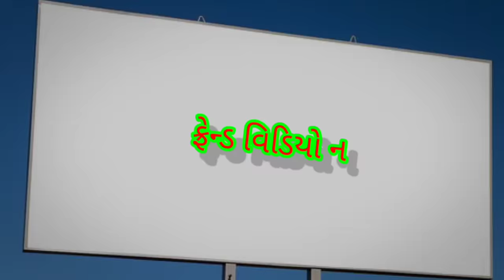हे रमिला ओ रमिला | he ramila | वट वाली सिनुडी Deepek R Bariya timli song 2022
✺_______@RV Timli Official_______✺

❖ Singer :- Deepak R Bariya
❖ Dance :- Viral Katija
❖ Cemera :- Nilesh Katija
❖ Support :- RV grup

Any problem pliz Wattsep me ( 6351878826 )

                   ❖..Topic Word..❖

1. हे रमिला ओ रमिला
2. he ramila
3. वट वाली सिनुडी
4. Deepek R Bariya timli song 2022
5. Ramila 2

💝  Follow Fast :-  RV Timli Official  Social Media Acount